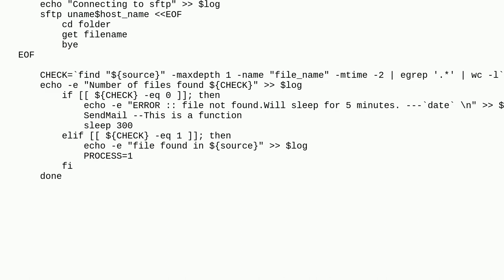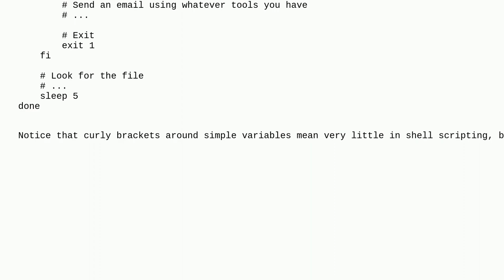Unix: How to stop the while loop after four hours in shell script, if the file not found?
How to stop the while loop after four hours in shell script, if the file not found?

A special thanks goes out to the awesome community

  shell-script ksh